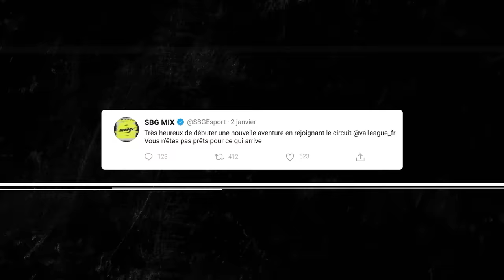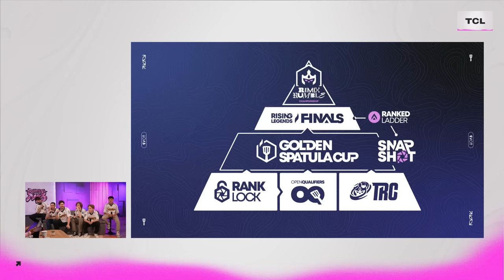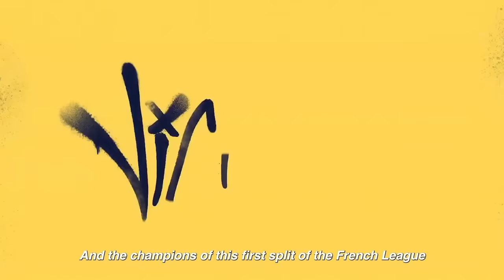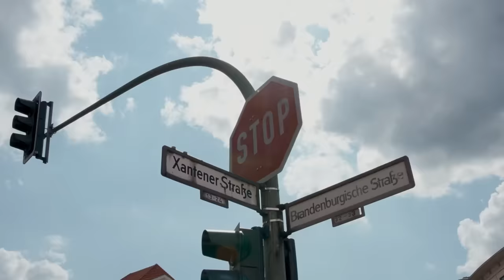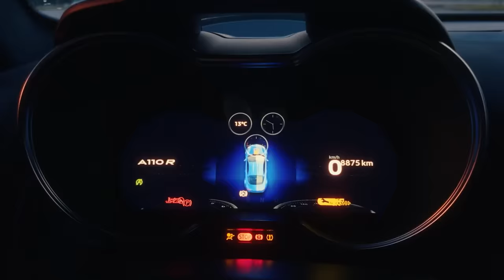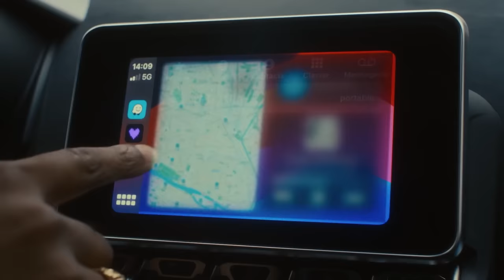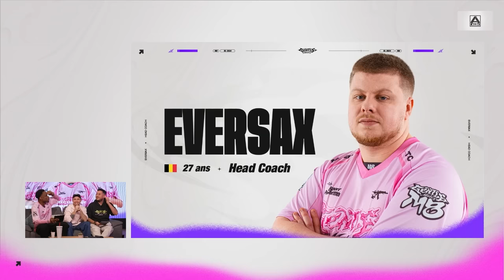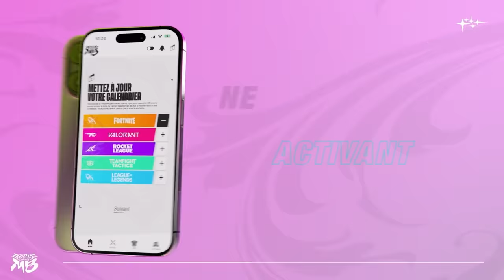Gentle Mates : les annonces du club pour 2024 (Squeezie Gotaga Brawks)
00:00 Intro
05:00 Fortnite & TFT
24:11 Annonce Valorant
41:46 Annonce League of Legends
54:39 Annonce Rocket League
01:19:06 Annonce application mobile
01:40:19 Outro